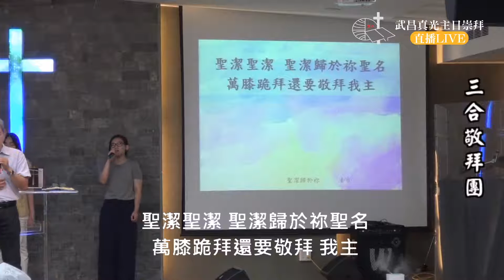109.07.05 武昌真光教會主日聖餐詩歌敬拜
講員：何宗杰 牧師

主題：在愛網中實踐信仰系列-6 {信心與行為}
經文：雅各書二章 14~26節